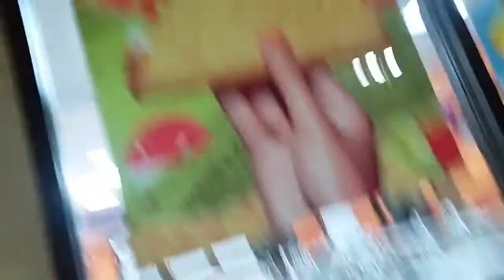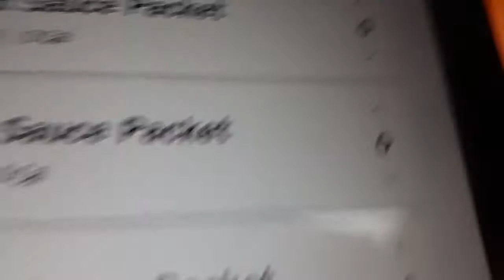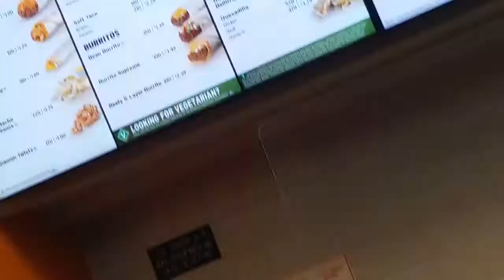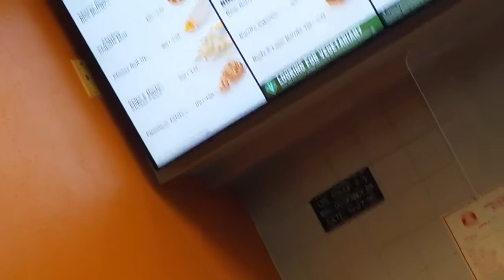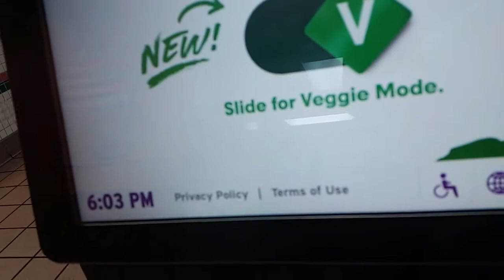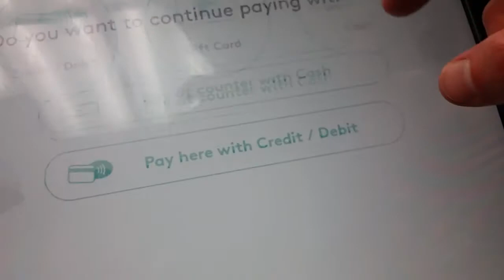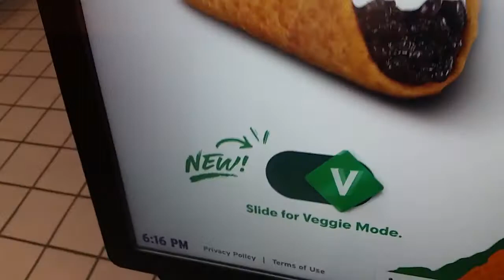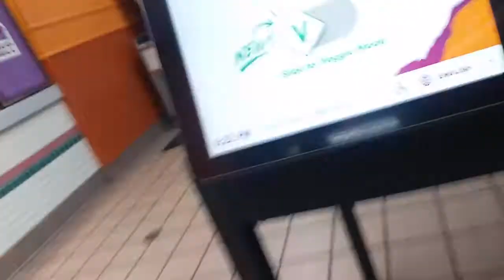Taco Bell pickup November